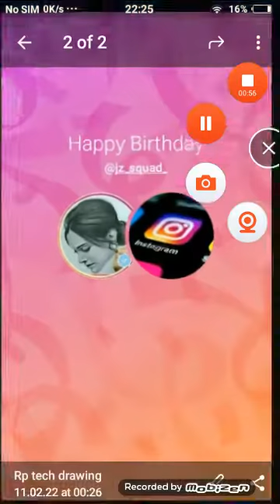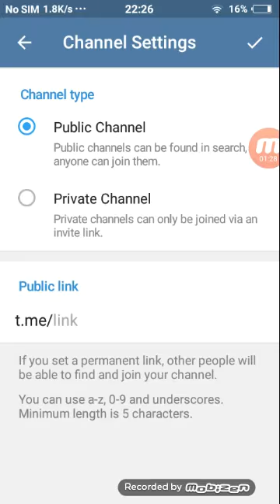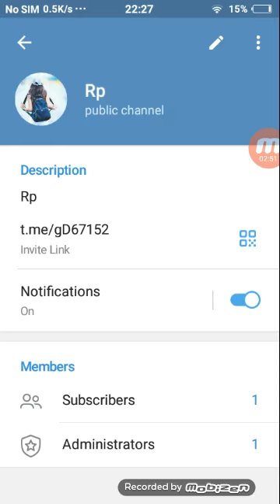HOW TO START A TELEHRAM CHANE / STEP BY STEP tAMIL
today video,
how to start a telegram chanel